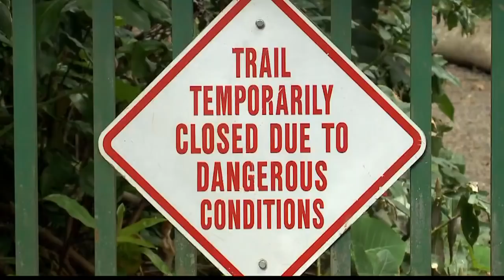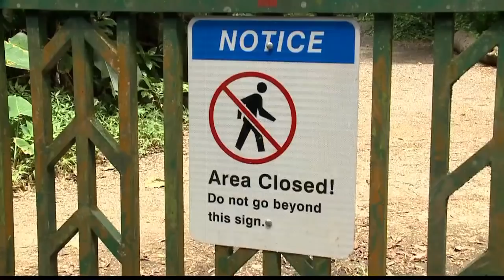Hawaii hikers could be fined for illegal trespassing